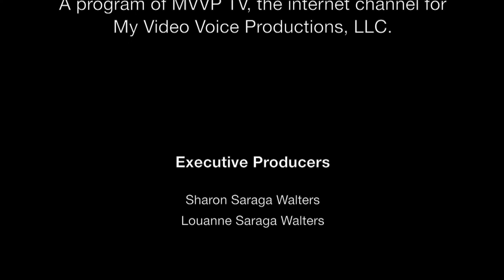Spotlight On: Cuba and Nonprofits - Building Relationships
Taking a step away from the politics of Cuba, we explore the humanitarian efforts now open to U.S. nonprofits and Cuban organizations.  Ron Christaldi, Board Chair of the Greater Tampa Chamber of Commerce, and Jason Woody, President and CEO of the Lions Eye Institute for Transplant and Research talk openly and honestly about their experiences working with Cuban medical teams toward a common cause.